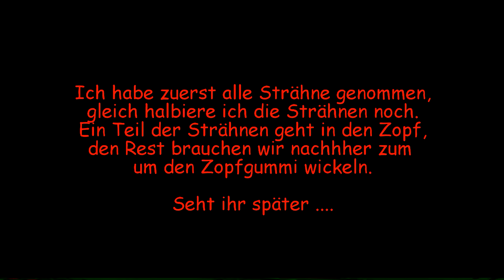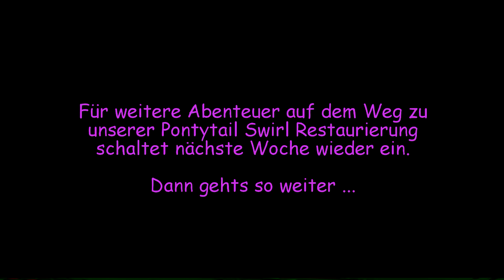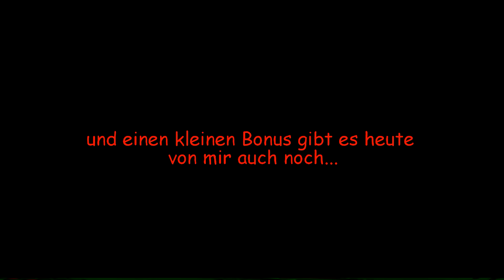Barbie deutsch | Extravaganter roter Ponytail Swirl Barbie Kopf | Neue Haare aus roten Saran Haaren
barbie reroot tutorial Endlich habe ich einen Ponytail Swirl Barbie Kopf gefunden, den ich für dieses neue Projekt nutzen werde. Das ganze Projekt wird sich um die Wiederherstellung des Ponytail Swirl Kopfes drehen. In diesem Video zeige ich euch den Reroot des Kopfes mit rotem Saran Haar. Dieses Video ist das erste in HD. Wir rooten nur die beiden äußeren Reihen mit Haar. In der Mitte des Kopfes hat sie eine Glatze, aber die brauchen wir auch für die Frisur. Frühe Ponytail Barbies haben alle eine Glatze in der Mitte.

Danke fürs Reinschauen. Jeden Freitag kommt ein neues spannendes Video für euch.

Ihr findet mich auch auf Instagram Busybfromgermany.

Als kleines Dankeschön für  400 Abonennten, hier ein Kleid aus dem Mattel Mode Designer aus den 90ern. Echt und original zum Ausdrucken.

Auf meinem Kanal erfahrt ihr jede Menge über die Reparatur von Barbie. Ich zeige euch in meinen Anleitungen wie ihr eure Barbies selbst reparieren könnt, aber ich ich mache auch eigene Dinge wie Schnittmuster und Näherei für Barbie, erforsche bisher unbekannte Gebiete im Barbie-Universum, bin eine DIY-Tante. Bei mir bekommen z.B stark beschnittene Barbies wieder eine stattliche Mähne. Auch Neulinge dürfen sich gerne informieren.